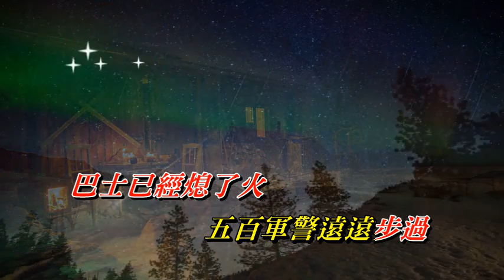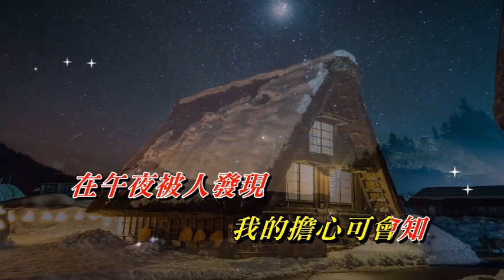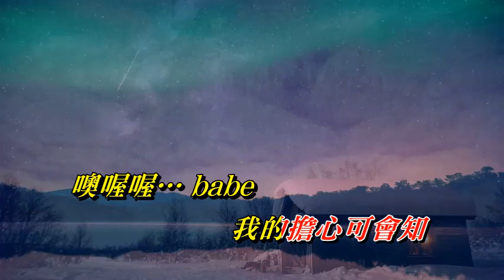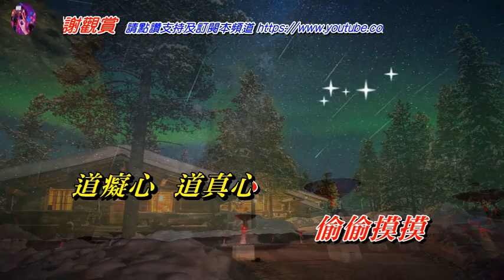宵禁 陳松齡〈原曲壓聲伴奏版〉